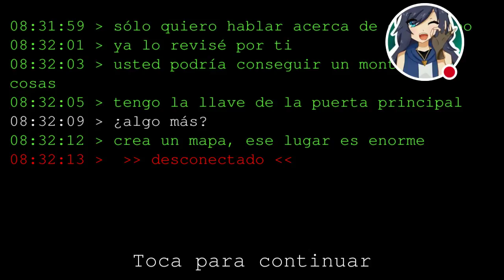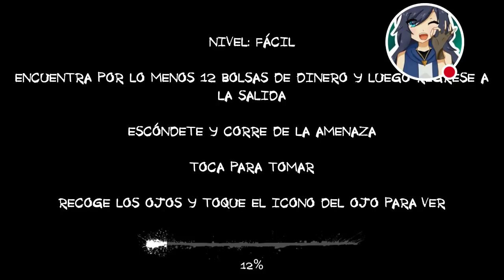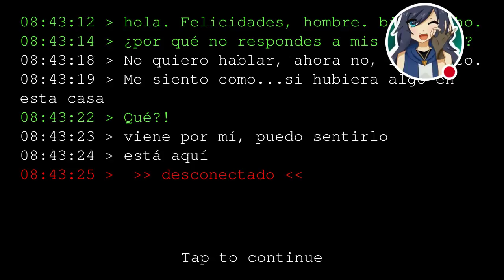Horror Game super scary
Mírame jugar Eyes - The Horror Game.